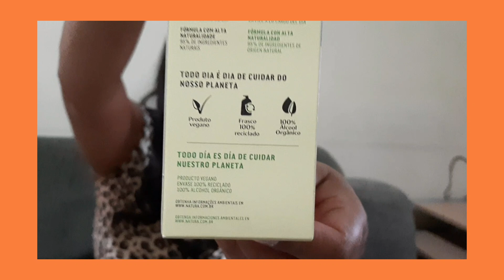Mais um dia de trocas de embalagens Natura por Produto. A cada 5 embalagens ganhe um produto🎁.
Mais um dia de trocas de embalagens Natura por Produto.  A cada 5 embalagens ganhe um produto🎁. E dessa vez trago boas novidades👏👏👏👏.  Para compras on-line acessem